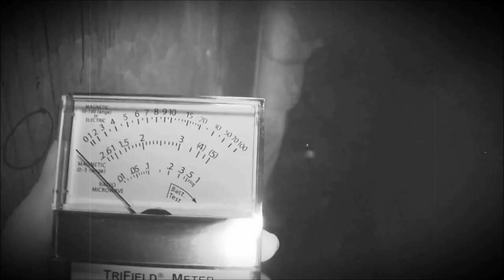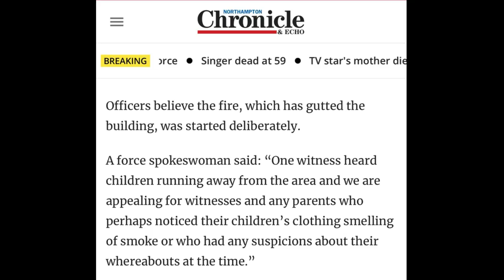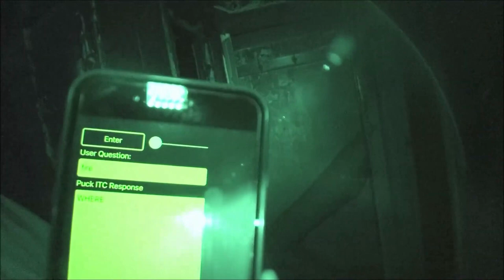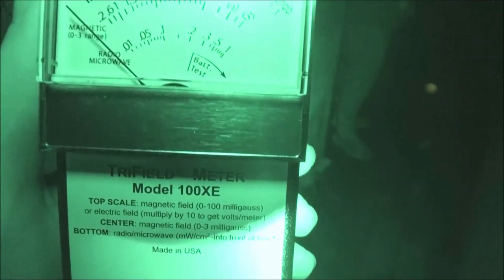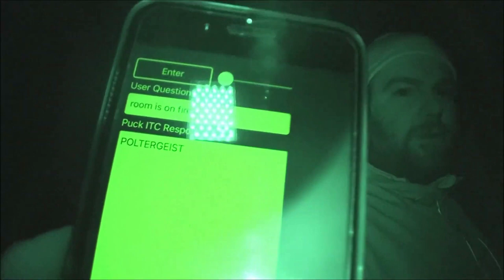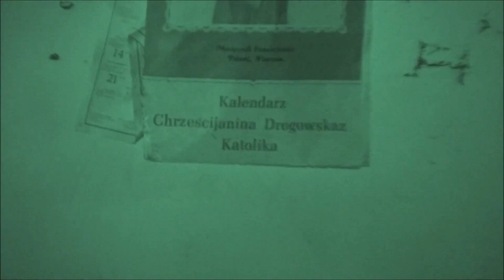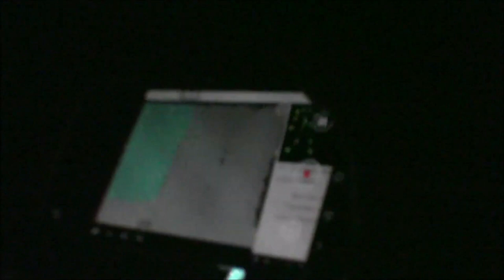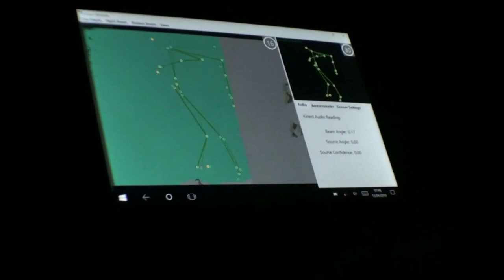Fire Damaged Polish House - She was still there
This is a re-edit video from a few years ago. I join Ben in this old fire damaged house.
Is there anything paranormal? Are the souls of the past still there?